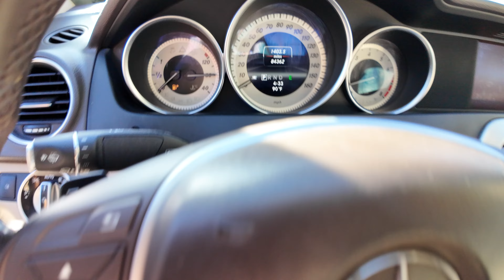2013 Mercedes c250